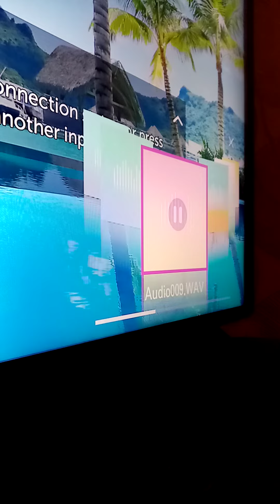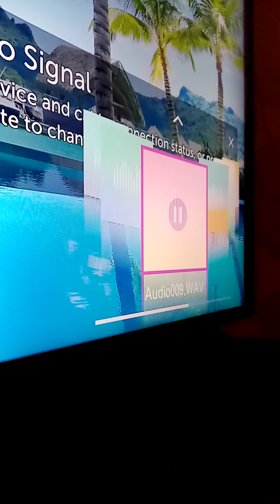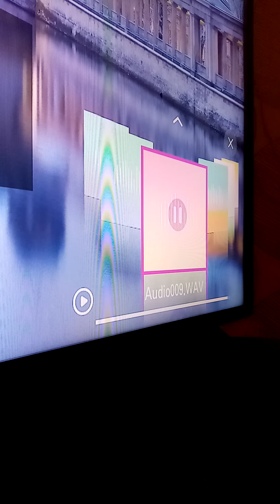dazyb piano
Another made up one..